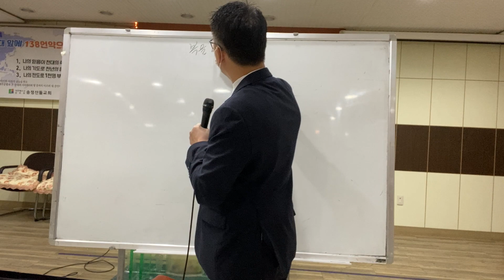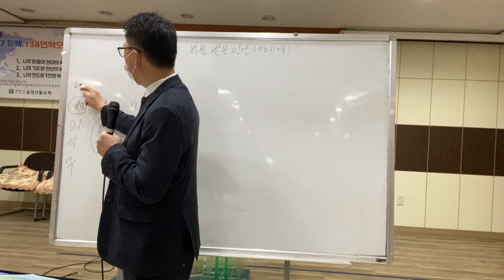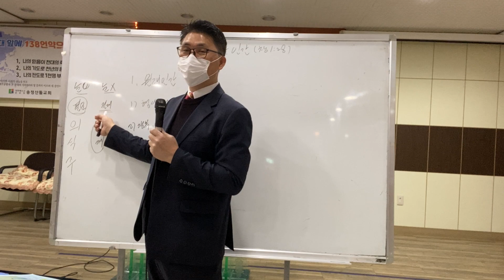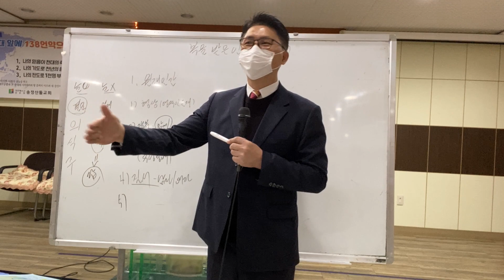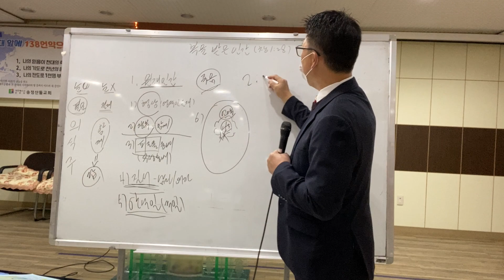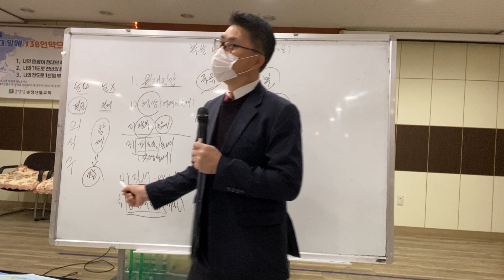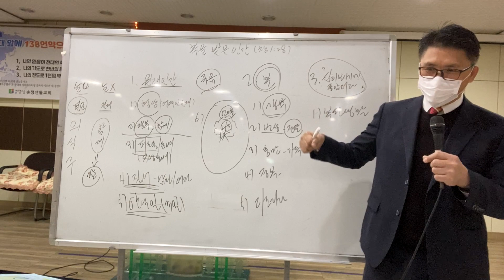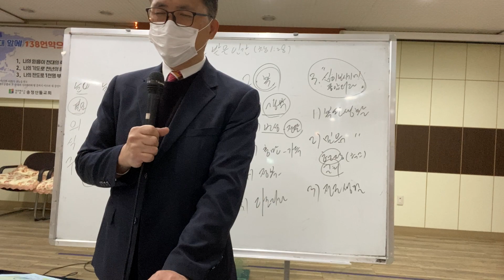복을 받은 인간(창세기1장28절)중고2020년10월18일